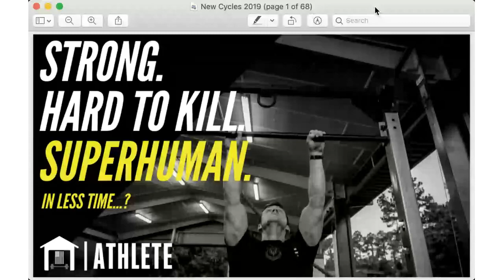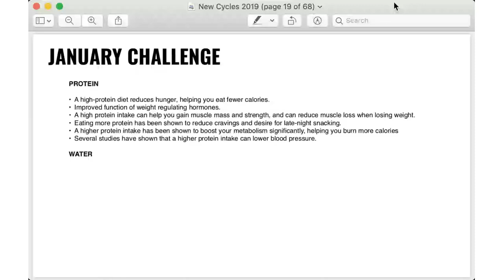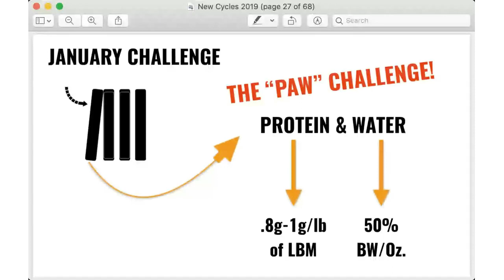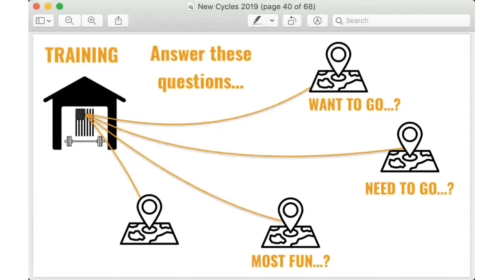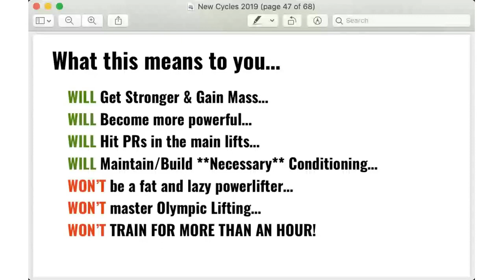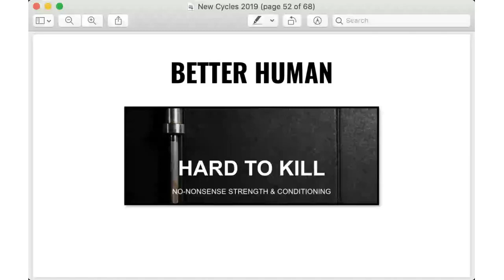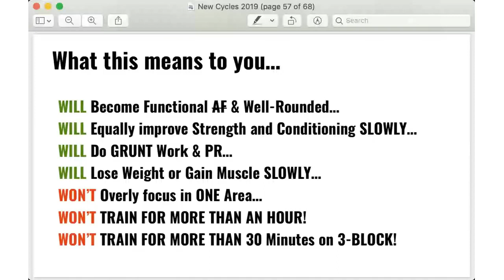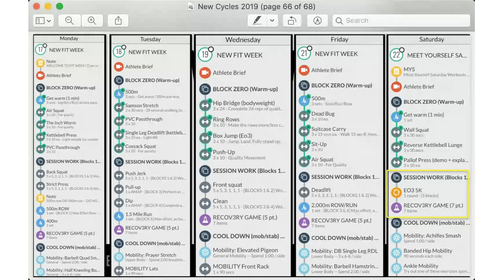2019: Strong, Hard to Kill, and Superhuman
In this webinar, we will be covering...

-- The NEW FIT WEEK TESTING (and how to go about it)
-- Each of the new cycles (which track you should train on and how to meet YOUR goals)
-- Everything about 3-BLOCK (Our NEW 30-min training track)
-- How to dominate 2019
-- An EPIC January challenge
-- GGA Updates
-- How to take over the world
-- How to get 6-Pack abs in 6 seconds
-- Why getting weaker is actually the key to success

Ok...only some, well most, of the above are true. You'll have to watch to find out which ones aren't 😜.